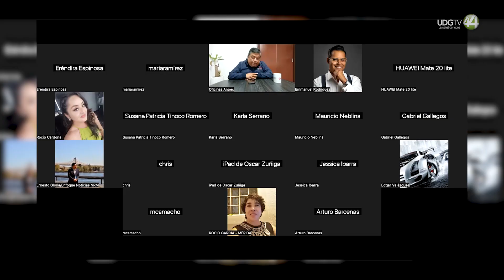Nuevo debate para la educación en México: ahora hay útiles "pirata"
En adición al amplio debate que ha surgido por el contenido de los nuevos libros de texto gratuitos, surge otra situación para los alumnos de México: útiles "pirata".